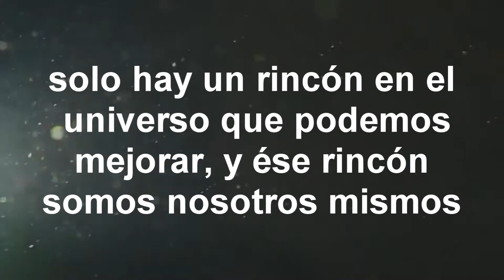Explorando el mundo, EL PINAR